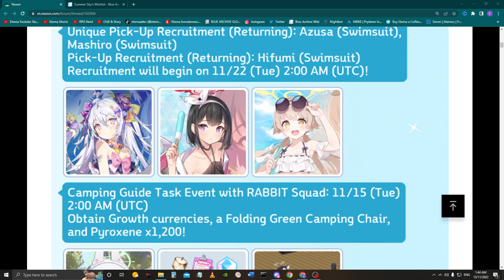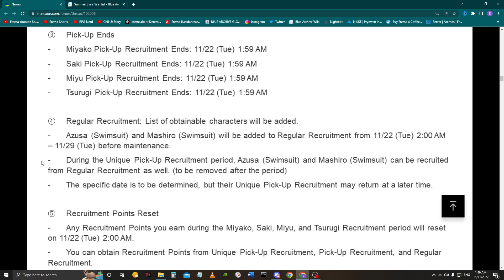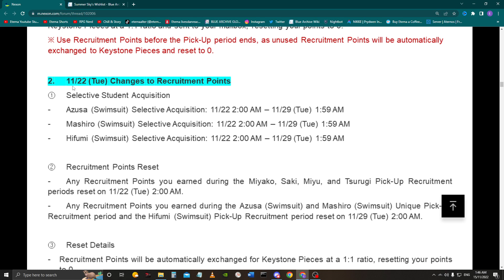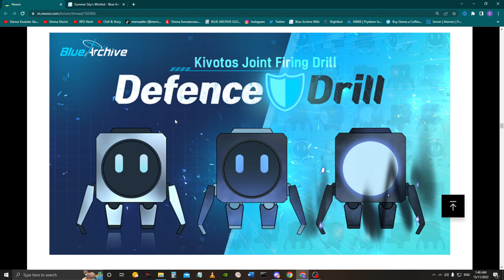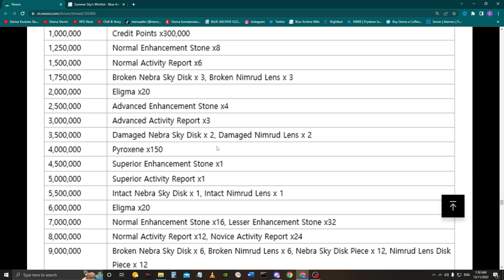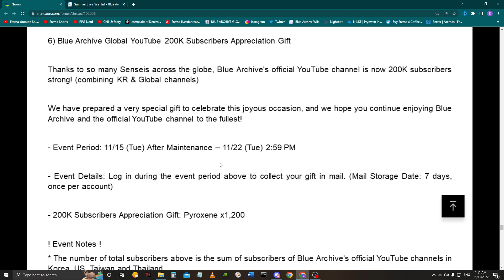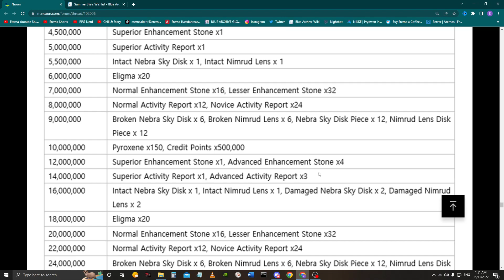(BLUE ARCHIVE) BANSOS LAGI?! UPDATENYA BESAR-BESARAN PULA!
Halo, guys!

Konten kali ini kita bahas patch notes terbaru ya, semoga kalian terhibur!!!

Follow Instagram Pribadi Eterna: @muhammadmuqaffi